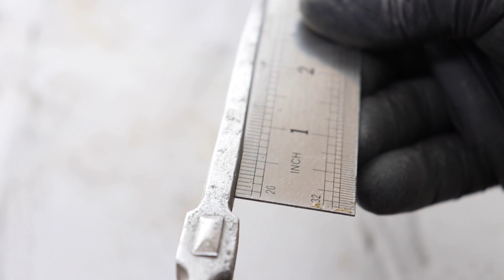Restoration of the old drawing compass.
In this video I will show how to restore an old drawing compass. It was bought in Britain on the market for 2 pounds. This old tool was made by hand in a smithy.  The quality of execution is very high.
 Of course I will show how to remove rust with vinegar and baking soda. After that, with the help of sandpaper and a sander clean the surface. I will polish some parts using polishing paste.
 Other parts of the compass where the rust went deep I will leave unpolished, thus paying tribute to the antiquity of this tool.
 I hope you enjoy it and also invite you to watch other videos on the restoration channel.